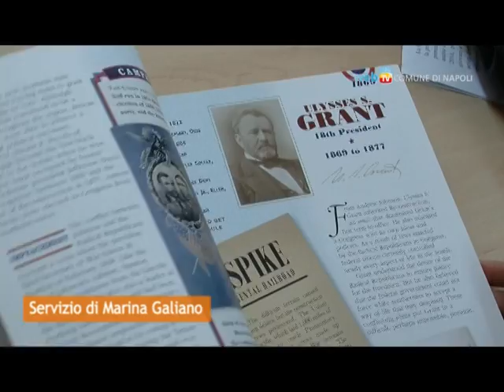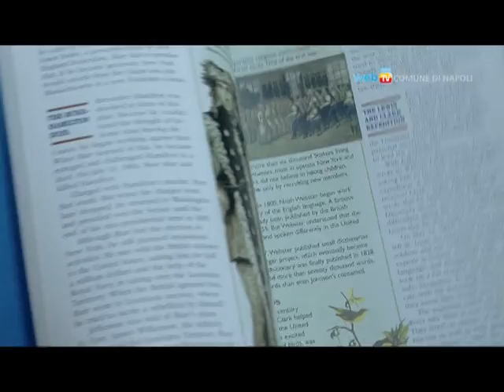Libri in dono per le biblioteche comunali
Il console americano per la stampa e la cultura, James Rodriguez, consegna alla Bilioteca comunale di San Giovanni a Teduccio una collezione di libri per bambini sulla cultura afro-americana. Proseguiranno fino a maggio 2012 le iniziative di rilancio delle biblioteche comunali promosse dall'assessore alla cultura Antonella Di Nocera.